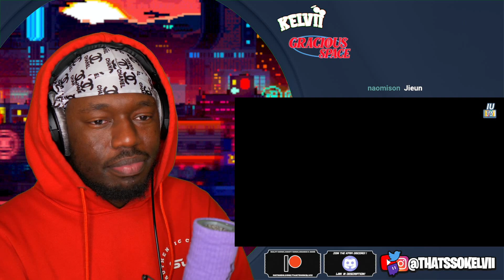thatssokelvii reacts to IU's Tour Concert 'Palette' in Seoul | IU TV Marathon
SEO: Kpop,1theK,원더케이,loen,로엔,뮤비,티져,MV,Teaser,신곡,new,song,한류,hallyu,ロエン,ミュージック,ミュージックビデオ,ケーポップ,韓国の歌,アイドル,韓流,韓国,아이돌,idol,아이유,아이유 티비,팔레트,iu,iu tv,palette,thatssokelvii,thats so kelvii,gracious,Kpop,1theK,원더케이,loen,로엔,뮤비,티져,MV,Teaser,신곡,new,song,한류,hallyu,ロエン,ミュージック,ミュージックビデオ,ケーポップ,韓国の歌,アイドル,韓流,韓国,아이돌,idol,IU TV,꽃갈피 둘,Kkot-Galpi #2,Album Making #2,Fan Meeting,아이유티비,어젯밤이야기,이지은,정한터,비하인드,아이유 비하인드,꽃갈피 비하인드,thatssokelvii,gracious,iu tv reaction,Kpop,1theK,원더케이,loen,로엔,뮤비,티져,MV,Teaser,신곡,new,song,한류,hallyu,ロエン,ミュージック,ミュージックビデオ,ケーポップ,韓国の歌,アイドル,韓流,韓国,아이돌,idol,아이유,아이유 티비,palette,팔레트,iu,iu tv,청주,tour,cheongju,투어,Kpop,1theK,원더케이,loen,로엔,뮤비,티져,MV,Teaser,신곡,new,song,한류,hallyu,ロエン,ミュージック,ミュージックビデオ,ケーポップ,韓国の歌,アイドル,韓流,韓国,아이돌,idol,IU TV,아이유,아이유티비,Kpop,1theK,원더케이,loen,로엔,뮤비,티져,MV,Teaser,신곡,new,song,한류,hallyu,ロエン,ミュージック,ミュージックビデオ,ケーポップ,韓国の歌,アイドル,韓流,韓国,아이돌,idol,IU TV,꽃갈피 둘,Kkot-Galpi #2,Album Making #1,아이유,아이유티비,thats so kelvii,gracious, Kpop,1theK,원더케이,loen,로엔,뮤비,티져,MV,Teaser,신곡,new,song,한류,hallyu,ロエン,ミュージック,ミュージックビデオ,ケーポップ,韓国の歌,アイドル,韓流,韓国,아이돌,idol,아이유,아이유 티비,iu,iu tv,palette,팔레트,Kpop,1theK,원더케이,loen,로엔,뮤비,티져,MV,Teaser,신곡,new,song,한류,hallyu,ロエン,ミュージック,ミュージックビデオ,ケーポップ,韓国の歌,アイドル,韓流,韓国,아이돌,idol,아이유 티비,아이유,팔레트,iu,iu tv,palette,thats so kelvii,gracious,iu tv reaction,iu tv marathon,iu tv,IU,Eng Sub,sgheartiu,iu,아이유,iu through the night mv making reaction,iu tv through the night reaction,iu tv april fools reaction,iu tv april fools,thats so kelvii,gracious,dlwlrma,dlwlrma reaction,IU,lee jieun,lee ji eun,IU,iu through the night,Eng Sub,sgheartiu,iu,아이유,MV Making,Through the Night,IU TV,밤편지,